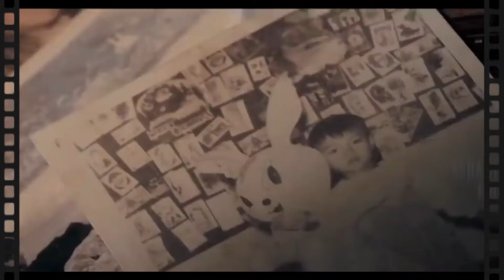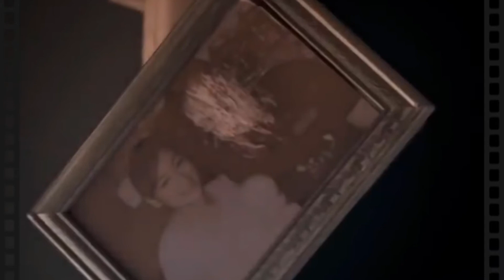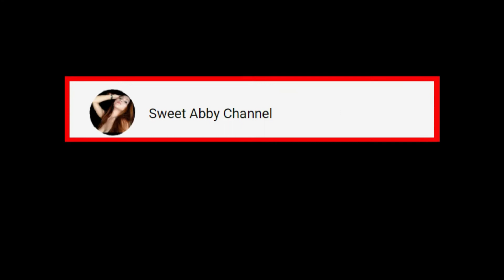HOW A DEAD MAN REVIVE? RIGOR MORTIS (2014 FILM) MOVIEREVIEW IN FILIPINO LANGUAGE WITH SUBTITLES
ANG TUMATALON NA BAMPIRA?RIGOR MORTIS (2014 FILM) SA WIKANG FILIPINO AT FILIPINO SUBTITLES

FILIPINO SUBTITILES HOW DOES IT BECOME A HOPPING VAMPIRE?RIGOR MORTIS (2014 FILM) MOVIEREVIEW IN TAGALOG LANGUAGE

I do to EDITED MOSTLY OF THIS VIDEO TO RETELL AND NARRATE to the best of my knowledge  in Tagalog language this short summary review of the movie "The Hopping Vampire" is to be able  to understand  this in Filipino or Tagalog language and to be able to understand also from what is all about the whole story content of the movie.

KABABALAGHAN SA TUMATALON NA BAMPIRA?RIGOR MORTIS (2014 FILM) SHORTMOVIEREVIEW IN TAGALOG RETELLING NARRATING AND RETELLING IN TAGALOG LANGUAGE.
Sinusubukan ng isang nagpapakamatay na artista na patayin ang kanyang sarili sa isang gusali ng apartment. Hindi niya namalayan, ang apartment block ay pinaninirahan ng isang vampire hunter, aswang at iba pang mga supernatural na nilalang at mga residente ay nakikipaglaban para sa kanilang buhay.
Isinalin ko po sa Wikang Tagalog upang mas lalong maunawaan ang buod ng kuwento sa maiksing pagkakasuri ng pelikula sa wikang pilipino. Ang aking hangarin sa pagsalin upang makapagbigay aliw sa manonood.
Huwag lamang pong kalimutan na mag-like mag-share at mag-comments. Maraming salamat po at God Bless po.